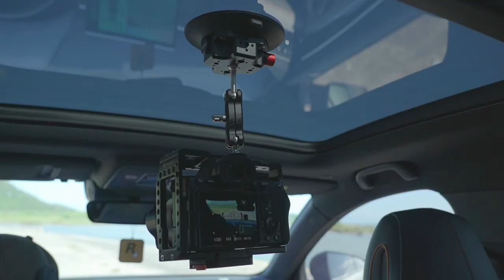Your In-car Shooting Expert-Fotopro Camera Suction Cup SS02 SS03 SS04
In-vehicle photography must-have! Fotopro SS02/03/04 professional vacuum pump suction cup brackets are for your safer photo or video shooting.
Available to connect with magic arm, ball head, phone clip and so on.